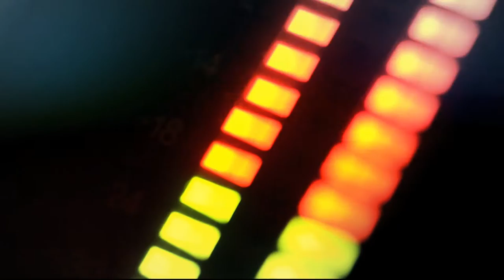Análisis del Foro Económico Mundial para América Latina [Punto de Giro] Telemedellín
En Punto de Giro, un análisis sobre el Foro Económico Mundial que se realiza en Medellín. Un evento que tendrá 800 participantes y 550 líderes empresariales de 40 países. Se espera que el WEF le dejará a la ciudad una derrama económica de un millón 700 mil dólares.